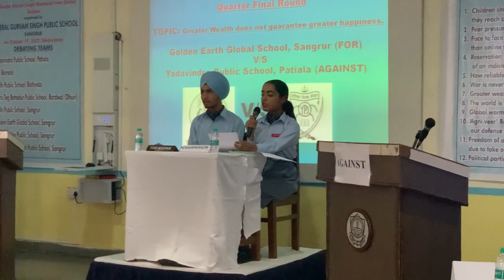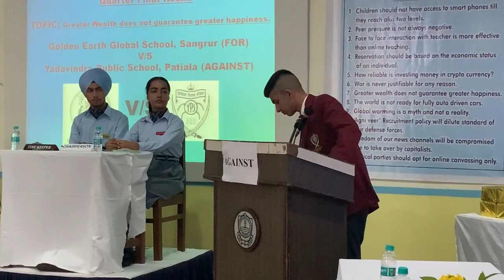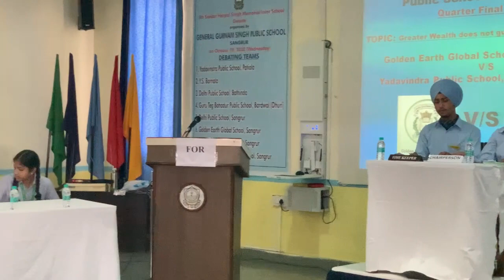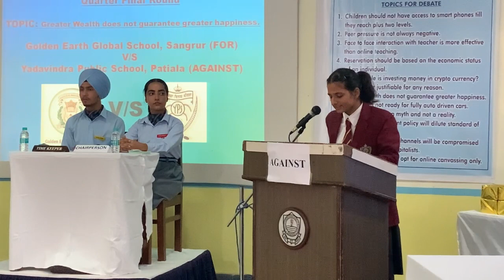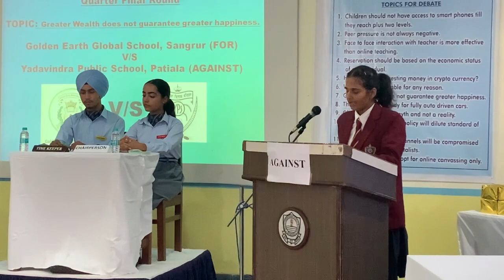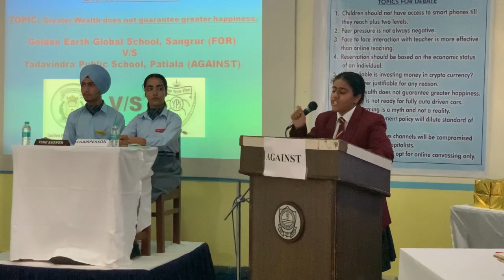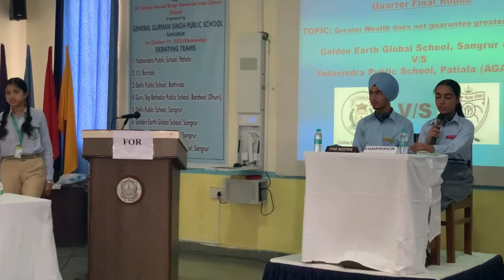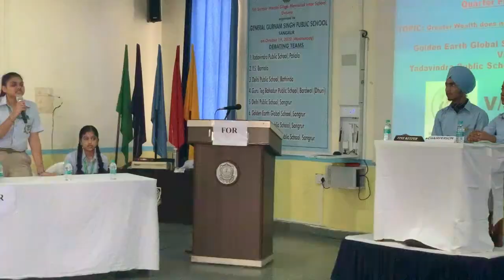Sardar Harpal Singh Debate 2022 QUARTER FINAL ROUNDS GoldenEarth School V/S Yadavindra School